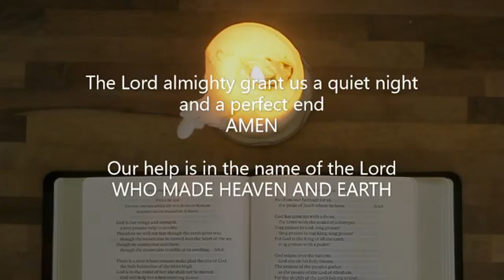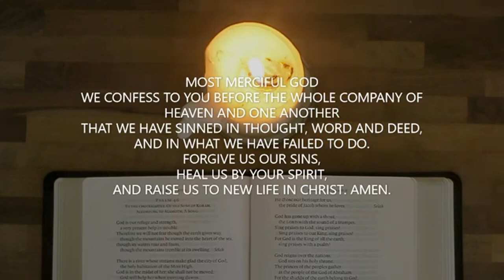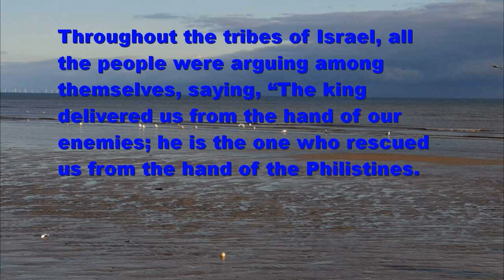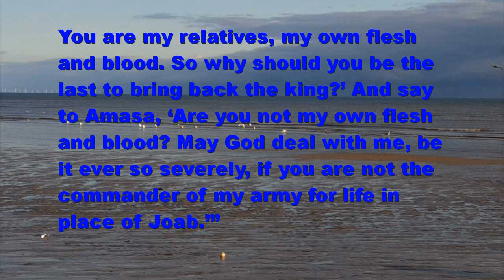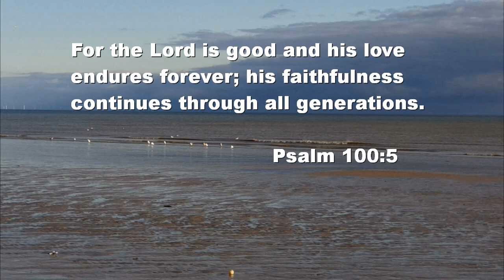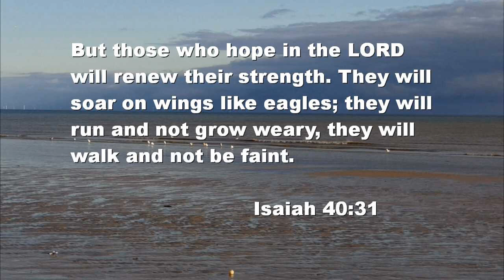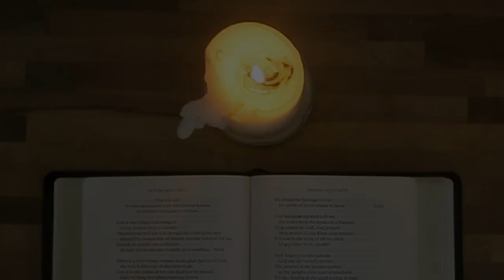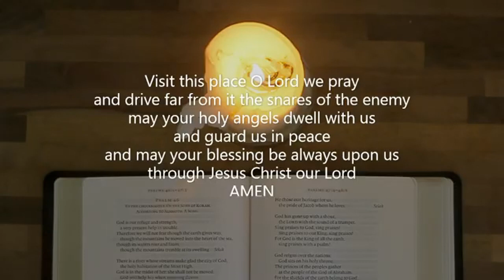Night Prayer Week of Monday 29th March 2021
Quiet prayers to end the day with the next part of our series reflecting on the life of King David and God's word for us today...